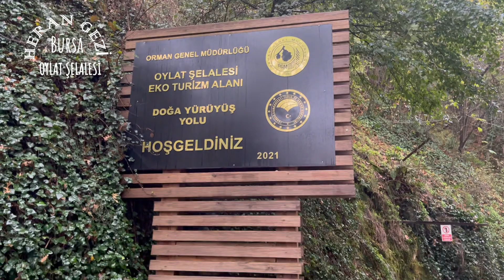SAKLI CENNET 'OYLAT ŞELALESİ'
Oylat Şelalesi, Bursa İnegöl İlçe sınırlarında bulunmaktadır. İnegöl ilçesine 27 km mesafede bulunan bu şelale, Oylat Deresinden, kaynak sularından ve kar sularının erimesiyle oluşmaktadır. Orman içerisinde ağaçların arasından gelerek yaklaşık 10 metre yükseklikten akmaktadır.

Fotoğraf ve doğa tutkunlarının bayılacağı manzaralar eşliğinde çam, meşe, kavak, çınar ağaçları arasından mis gibi kokan kuşburnu, ıhlamur ve böğürtlen bitkileri eşliğinde tahta köprülerden oluşan 1300 metre yarısı zorlu yoldan Oylat Şelalesine ulaşıyorsunuz. Ulaştığınızda harika bir serinlik, muhteşem bir doğa sizi bekliyor.

Oylat Şelalesi ve çevresinde birçok etkinlik alanı bulunuyor. Şelalede, doğa yürüyüşleri, koşu gibi aktiviteler yapabilirsiniz. Şelale yolu üzerinde çay içebileceğiniz yer,  atıştırabileceğiniz bir cafe var. Burada hem dinlenip doğanın keyfini çıkartabilirsiniz. Fotoğraf karelerinizde unutamayacağınız anılarınızı dondurabilirsiniz.